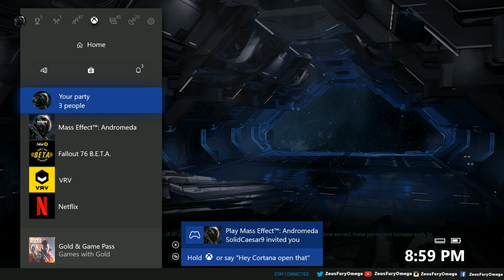APEX DAILY GOLD MISSION: Gather Resources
APEX DAILY Gold Mission

Gather Resources
We received intel on a hidden cache of resources. Send a team to recover it-we need every advantage we can get.

Combo-tastic
+100% Detonation Damage
+ 50% Detonation Radius